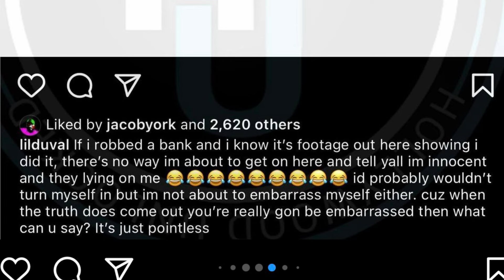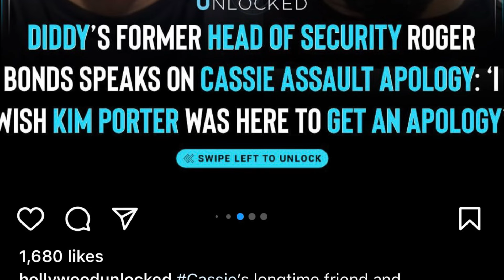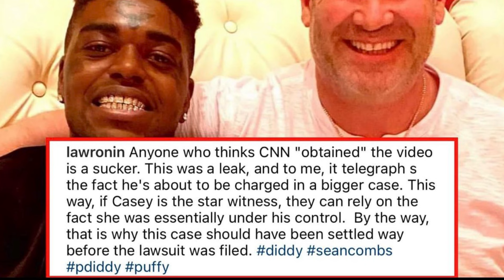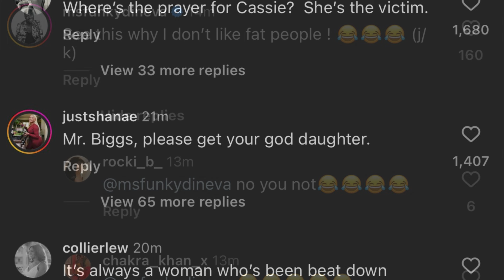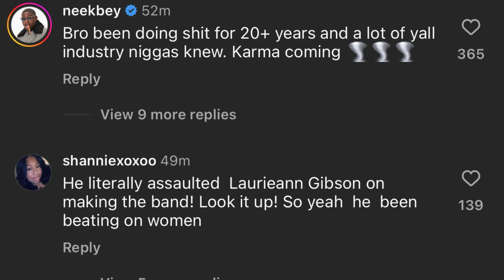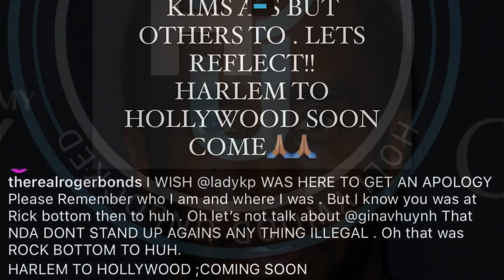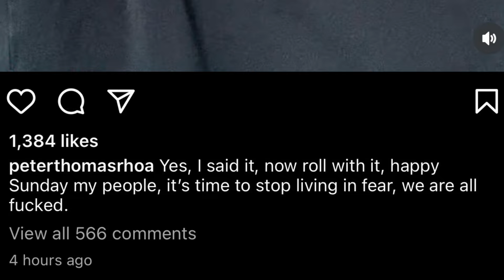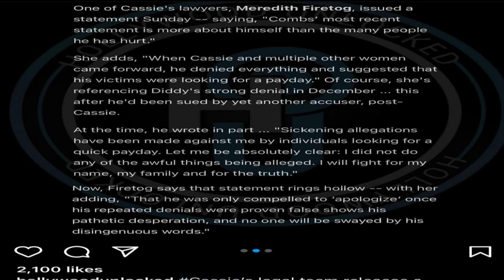Diddy Has the world in shambles even more ￼stories coming out and yes it’s worst then we could’ve